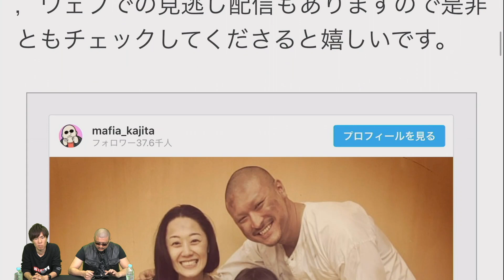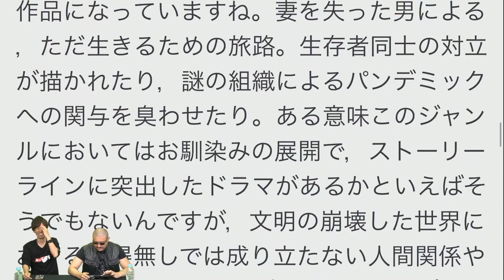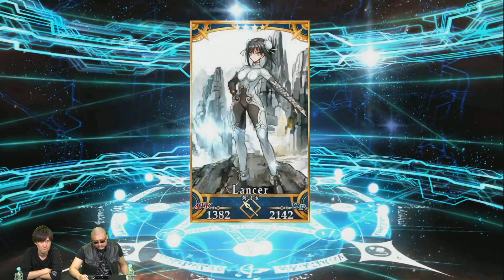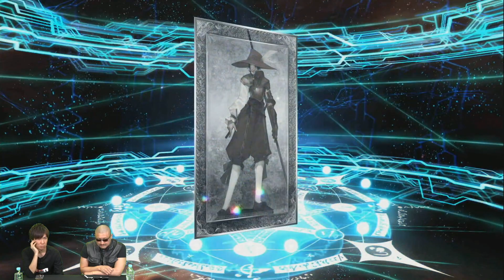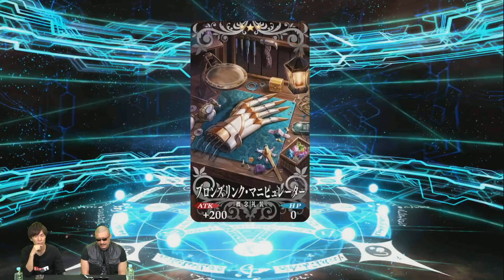【FateGO】前編：カルナ狙いの「クラス別ピックアップ召喚（日替り）」【4GamerSP】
前篇

■関連記事
マフィア梶田の二次元が来い！

■BGM
SKIPMORE

■関連サイト
「Fate/Grand Order」（FGO PROJECT）